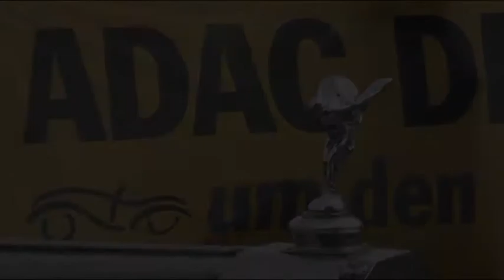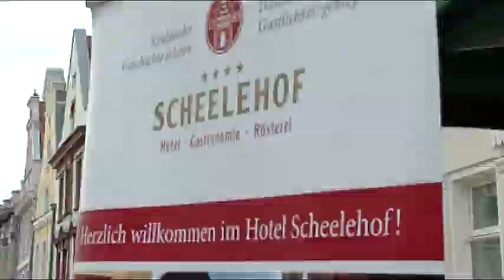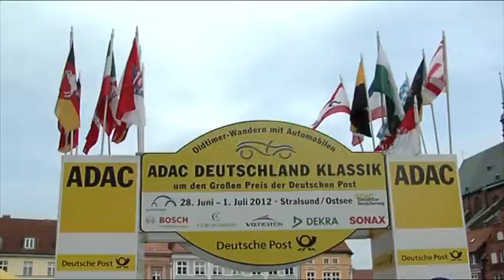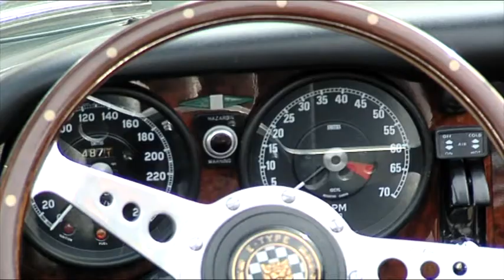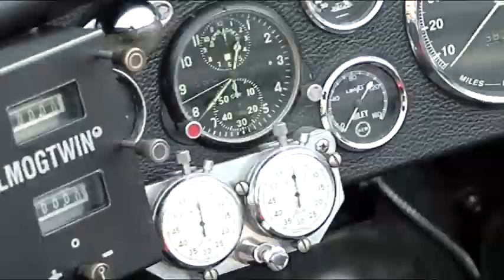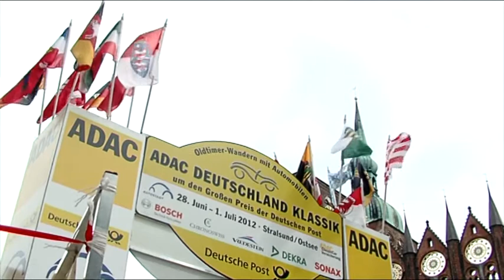ADAC Deutschland Klassik 2012 in der Hansestadt Stralsund.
Mehr als 100 wunderschöne Oldtimer eroberten an drei Tagen die traumhafte Ostseeregion rund um Stralsund.

Der Scheelehof mit seiner besonderen Historie und Architektur war dabei ein passendes Mosaiksteinchen im Programm dieser Oldtimer-Veranstaltung des ADAC.